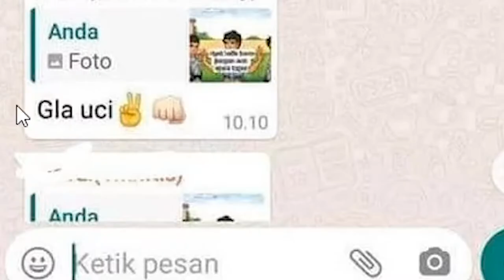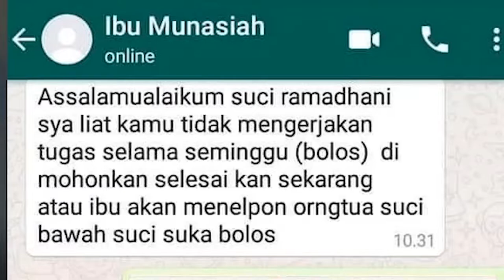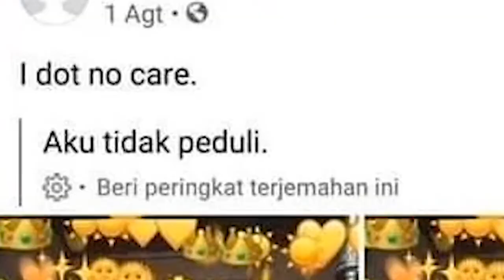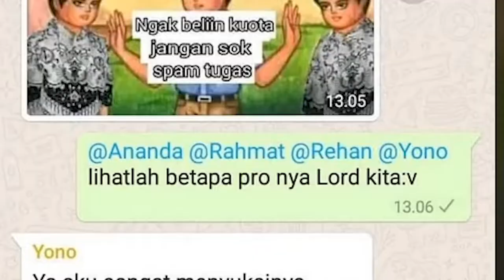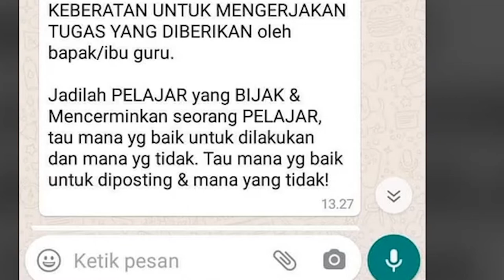SISWA SISWI YANG HEWANI SEKALI - Shitpost Senang-Senang #5